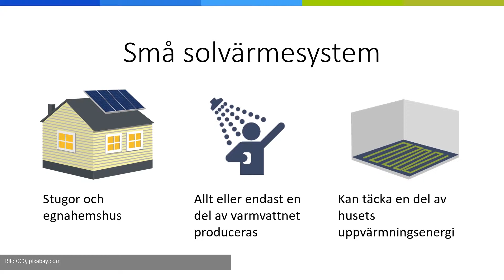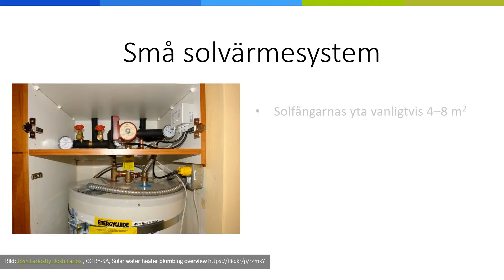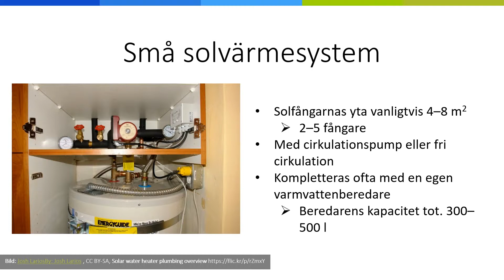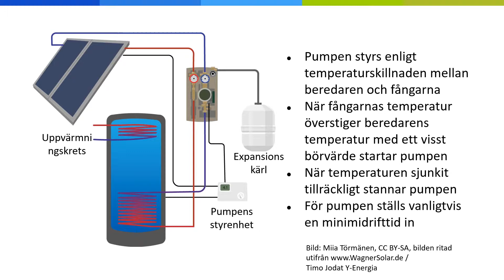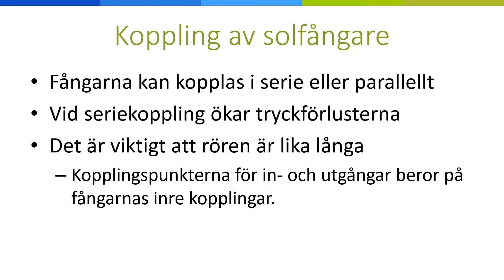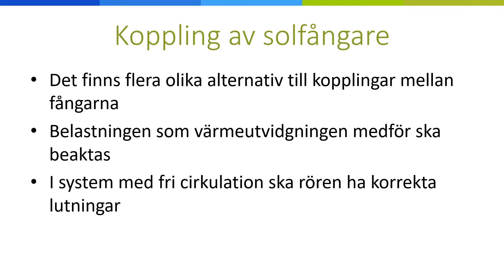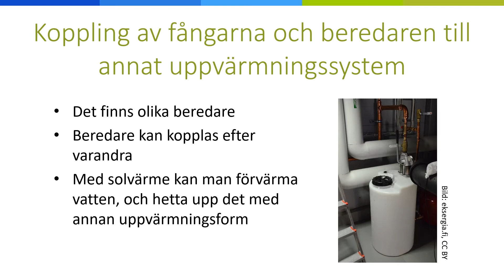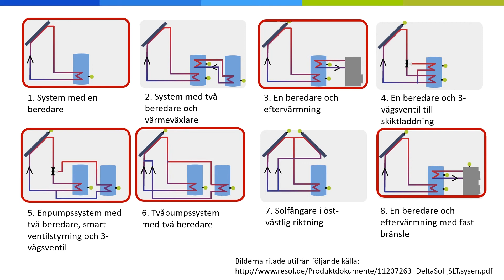Solvärmesystem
Mariann Holmbert, Arcada